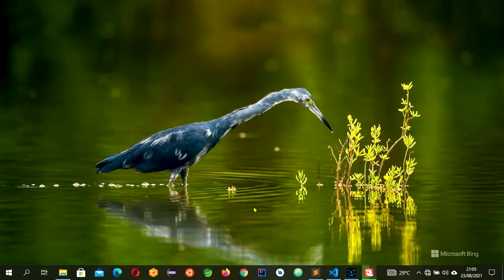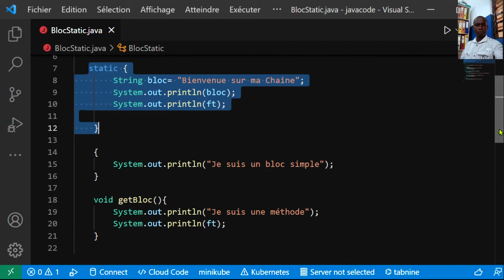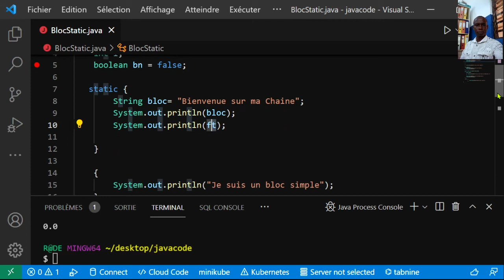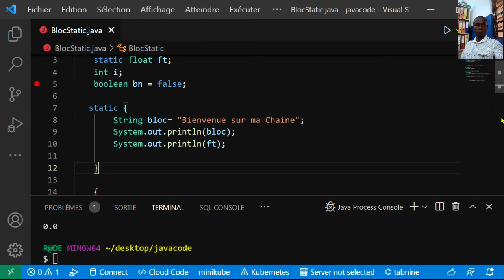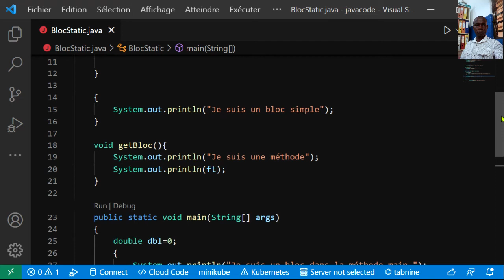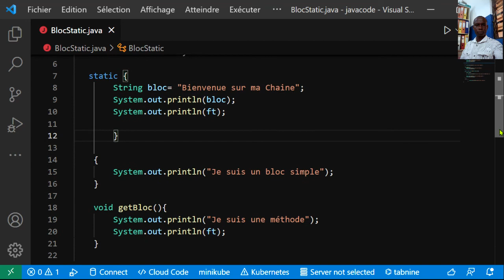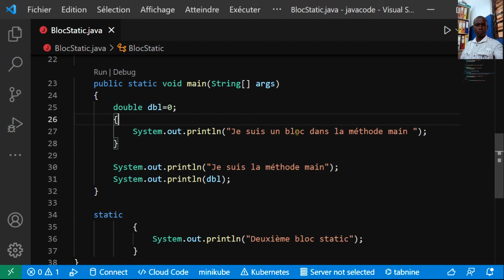5 2 Bloc Static & Bloc Main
Rapide les blocs statique